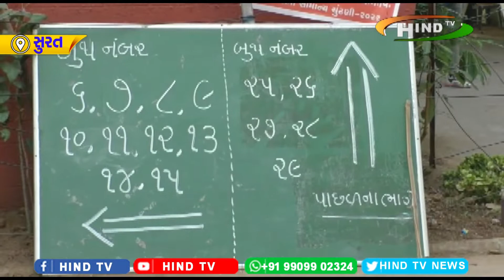Gujarat Election 2022 - part 2